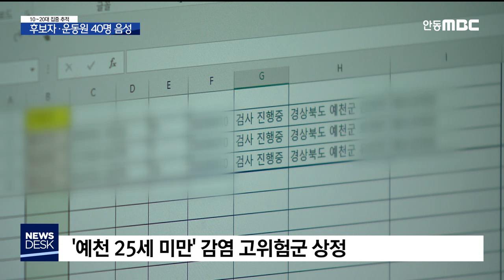[R]예천 10~20대 집중 추적.. 안동 운동원 40명 음성 / 안동MBC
2020/04/20 16:52:37    작성자 : 홍석준

◀ＡＮＣ▶
주말 사이 안동.예천에서 10대 남녀 세 명이 또 추가로 확진됐습니다.

비슷한 또래의 감염이 잇따르자 예천군이 이 나이대 전체에 대한 유증상자 찾기에 나섰습니다.

안동에선 총선 후보와 운동원 40명을 1차로 검사했는데 다행히 모두 음성으로 나왔습니다.

홍석준 기자
◀ＥＮＤ▶

예천 집단감염 규모가 주말을 지나며 세 명 추가돼 모두 37명으로 늘었습니다.

세 명 다 10대 청소년들이고, 이 중 두 명은 집단 감염이 처음 확인된 예천 7번 확진자 가족의 아들과 같은 나이대입니다.

비슷한 또래의 확진자만 벌써 14명 째. 밀접접촉이 확인된 이 나이대 격리자도 150명을 넘어섰습니다.

예천군은 연령대를 더 넓혀 25살이 안된 예천의 10대 20대 전체를 사실상 감염 고위험군으로 상정하고 유증상자 찾기에 나섰습니다.

의료기관에도 이 나이대 환자들을 유심히 살펴봐달라고 당부했고, 두 개 고등학교는 학교 당국이 직접 유증상 학생을 찾고 있습니다.

◀ＳＹＮ▶김학동 예천군수
"단 한 명의 부주의가 수많은 분들에게 불편과 고통을 초래할 수 있습니다. / 긴장의 끈을 늦출 수 없는 매우 엄중한 상황입니다."

도청 신도시는 다행히 닷새째 추가 감염이 나오지 않았습니다.

임시 선별 진료소를 통해 주로 유치원·초등학교 어린이와 그 가족 233명을 검사했는데 모두 음성으로 확인됐습니다.

총선 관련자 검사에선, 김형동·권택기 후보와 운동원 등 40명이 음성 판정을 받았고, 나머지 후보들도 일정을 조율 중입니다.

◀ＳＹＮ▶권영세 안동시장
"증상이 있는 사람만 검사를 하면 그때는 이미 늦었다고 생각합니다. 심하다 싶을 정도의 광범위한 검사를 통해 확진자를 걸러 내어.."

직원들에게 퇴근 후 외출 금지를 명령한 경상북도는, 도청 확진자 발생 시 격리 직원이 급증하고 업무가 마비되는 것을 막기 위해, 이번 주부터 직원의 1/3을 재택근무로 전환했습니다.

MBC 뉴스 홍석준입니다./// 영상취재:원종락